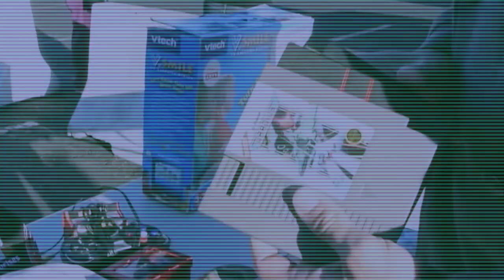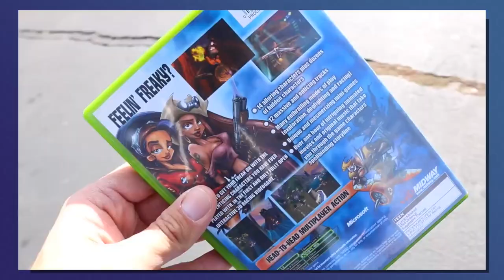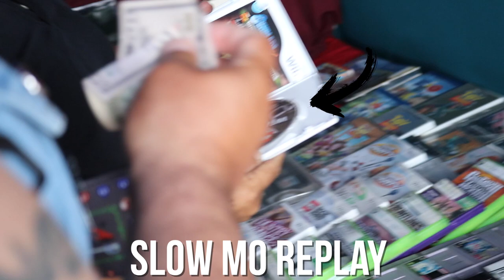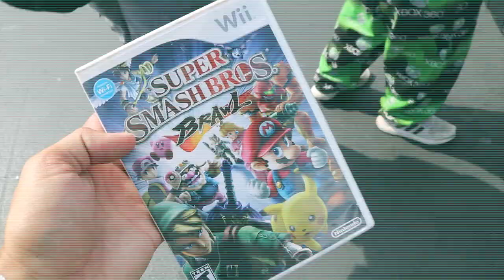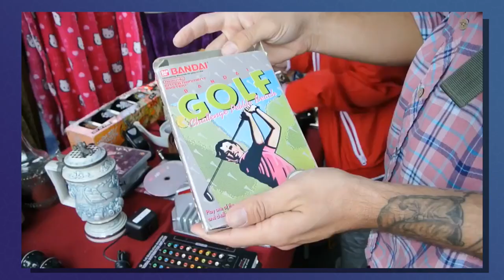Game Hunting Pet Peeves | STOP Doing This While Retro Game Collecting | Toy Hunting Pet Peeves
Who else is a video game or retro collector?
Do you ever witness things that kinda bother you? Hope about things that REALLY bother you? Let's talk about the pet peeves will all experience while game hunting!